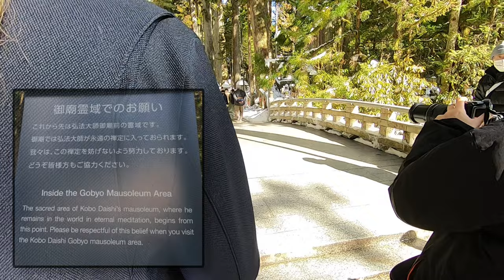Koyasan - Offering Ceremony to Kobo Daishi at Okunoin Cemetary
As the birthplace of Shingon Buddhism in Japan,  the ancient temple-filled town of Koyasan is considered to be one of the most sacred places in all of Japan.

At Okunoin Cemetery, more than 200,000 gravestones are found along the path leading to Kukai’s mausoleum among the up to  800-year-old Japanese cedar trees.
There is a belief that Kukai (posthumously known as Kobo Daishi), the founder of Koyasan and Shingon Buddhism in Japan, is in eternal meditation at the inner sanctum. For that reason, a meal called Shojinku is served twice a day at his mausoleum as seen in the Video. At Okunoin, the tombs of the founders of other sects of Buddhism, including Shinran and Honen, are found. In addition the graves of past warring feudal lords and nameless commoners coexist at Okunoin.